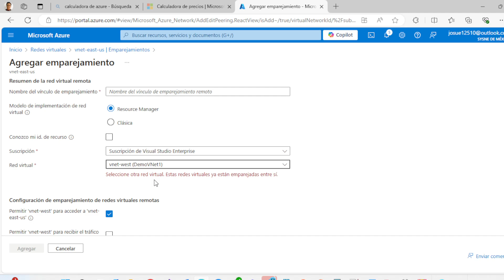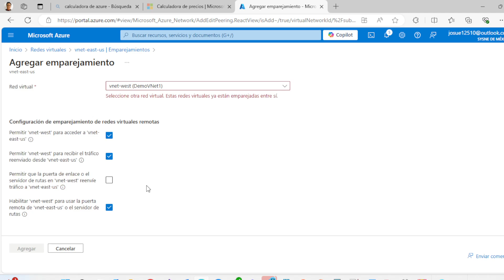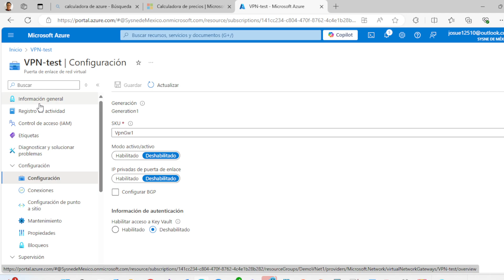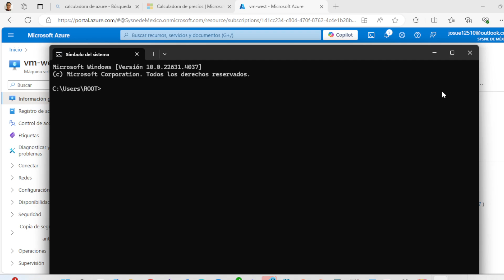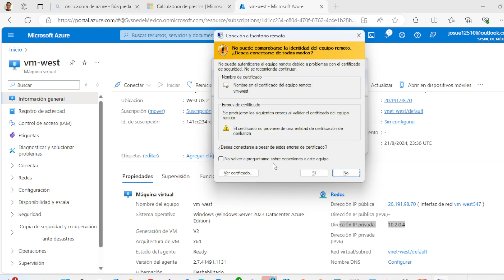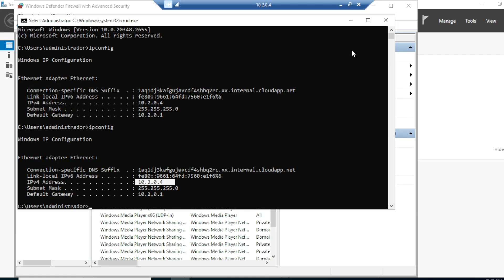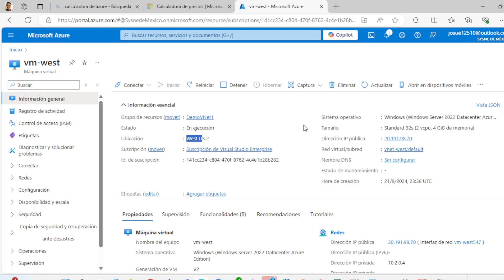Interconectar recursos entre regiones de Azure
Hola, amigos y amigas aquí hacemos un demo sobre como interconectar regiones para poder tener comunicación entre servicios tanto dentro de la nube como usando VPN Gateway en Azure
Mis redes: